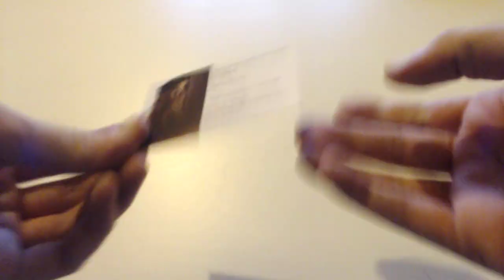#142 ECHANTILLONS GRATUITS DEMANDE SPONTANE DE CHER AKEO beauté